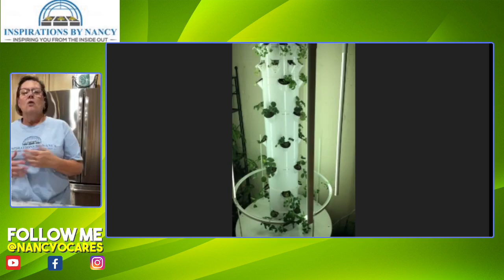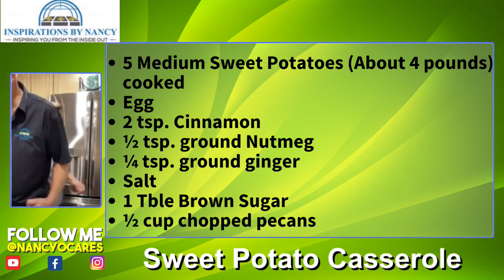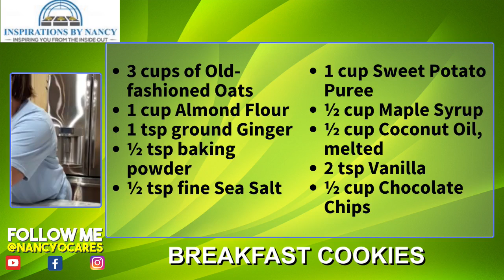Cooking With Nancy O: Breakfast Cookies & Sweet Potato Casserole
Nancy Ortinau cares about your health. In today's video, she shares with you how to use the tower garden to make the foods you love.

Nancy Ortinau cares about your health and wants to help you live a healthier lifestyle for yourself and your future.